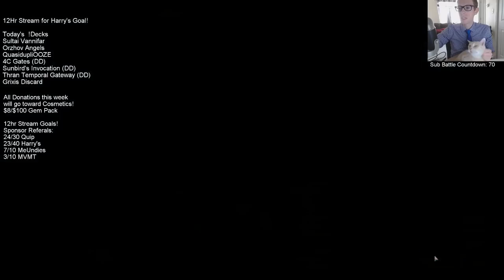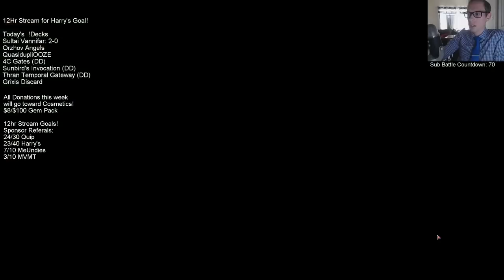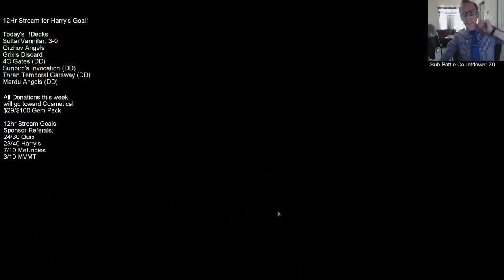Sultai Vannifar! MTG - Standard, 4/1/19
Ravnica Allegiance Standard Sultai Vannifar Broadcasted Live on Twitch by Todd Stevens on 4/1/19